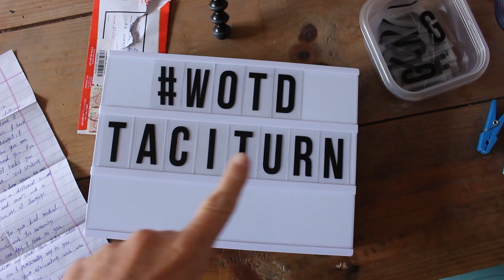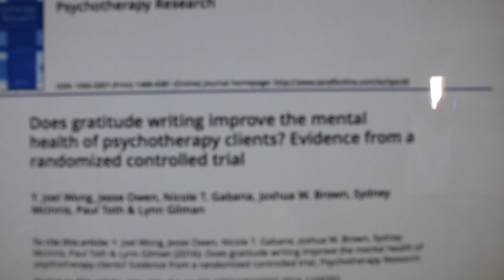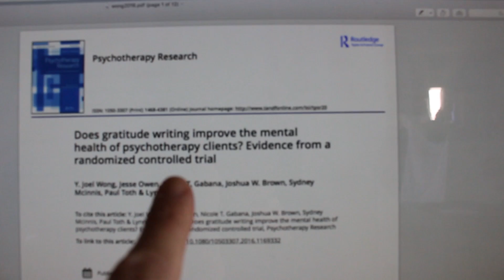Silent and/or happy? | Daily Digest 25/10/18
Today's WOTD is about silence. But it seems that silence doesn't make us happy. What makes us happy is all about communication!